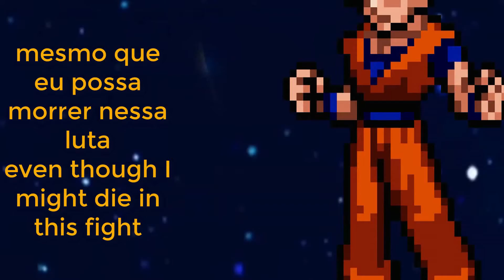Goku vs Gohan